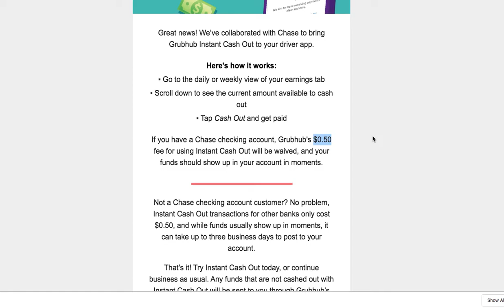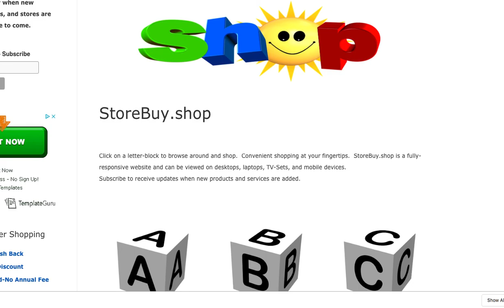GrubHub $0 50 Processing Fee Waved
Thanks!

JOIN FOOD DELIVERY GIGS - EARN EXTRA INCOME